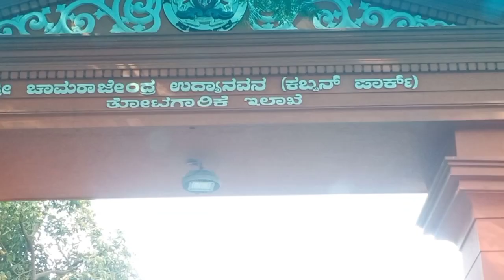from HEBBAL TO KORAMANGALA thisvideo is last video line📎🖇desubration seefast#tech